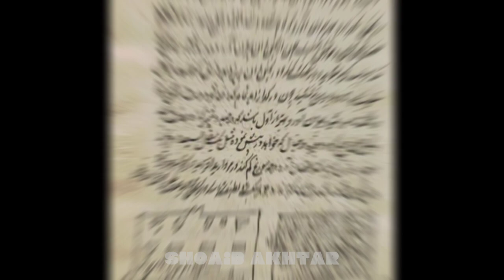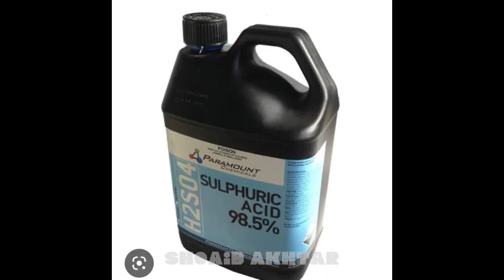Who was Jaber bin Hayan? What was invented by lemon and vinegar. The invention of acid#jaberbinhayan